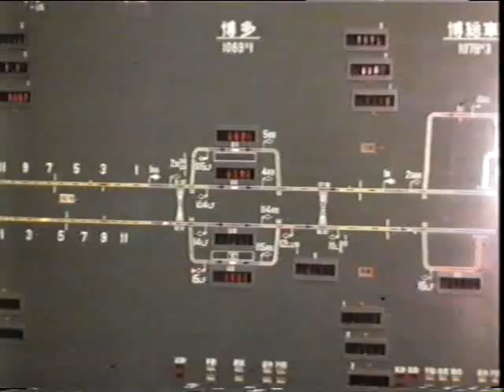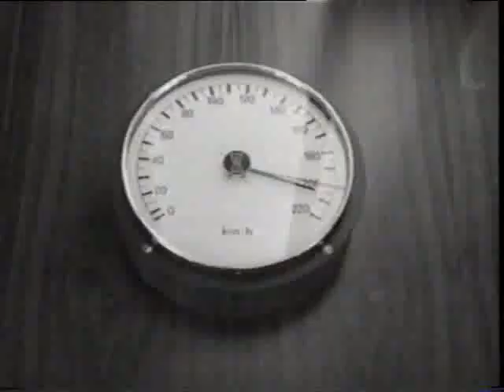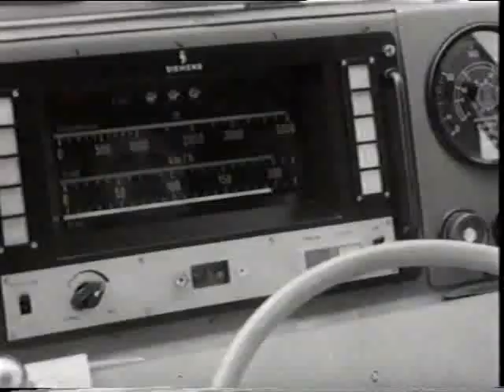Los trenes mas rápidos de la historia 5/8